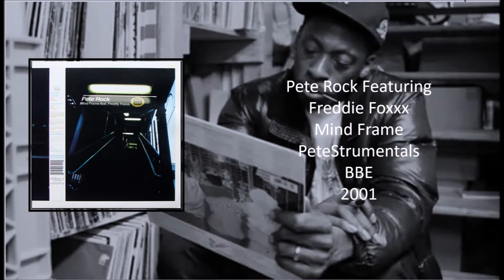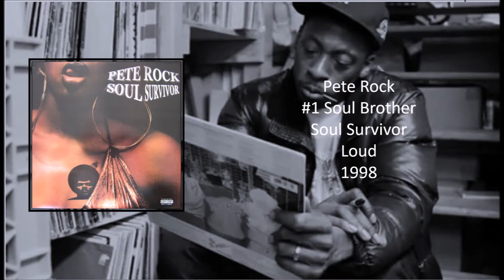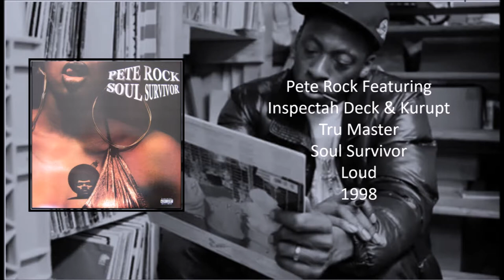Pete Rock - Original Samples Part 2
Original samples used by Pete Rock in his productions Sample breakdown